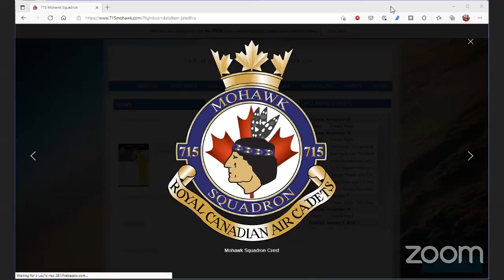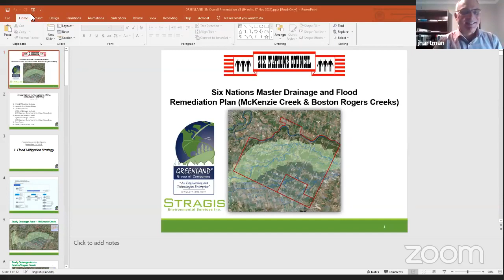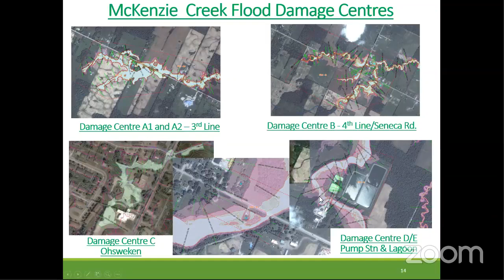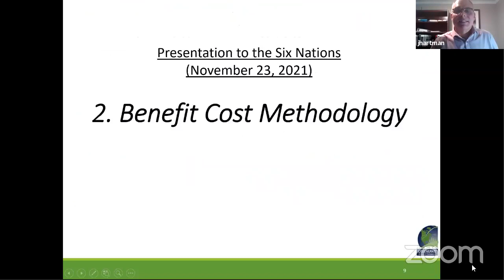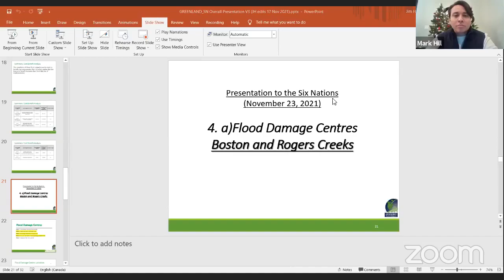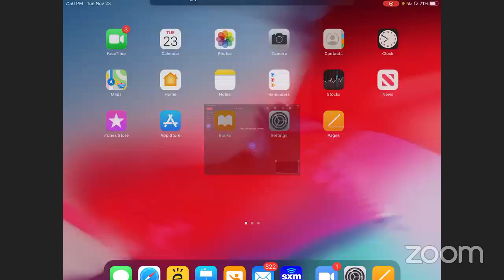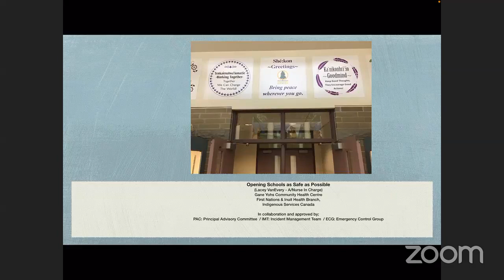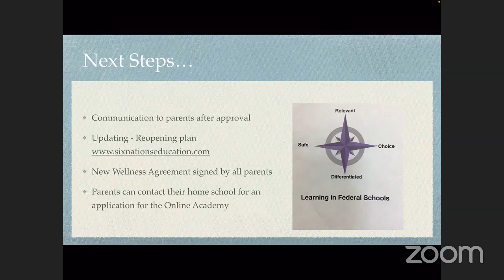SNGREC General Council Meeting for November 23 2021